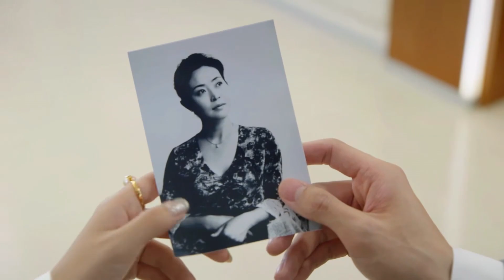黎晏书发传单帮霸总寻母，韩君瑶看着她与顾少嬉戏打闹，吃醋终于向他表白！🦊狐狸的夏天The Fox's Summer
⭐ 剧名Drama Name:《狐狸的夏天S2 The Fox's Summer S2》